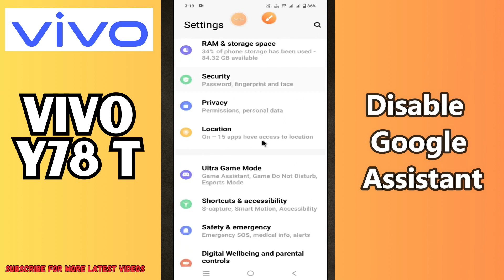Disable Google Assistant Vivo Y78T || How to turn off google assistant options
iDisable Google Assistant Vivo Y78T || How to turn off google assistant options

n This Video You Will Learn